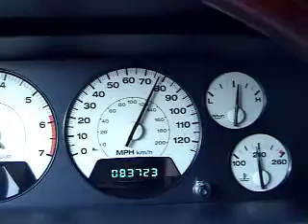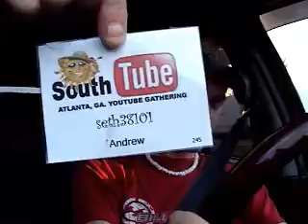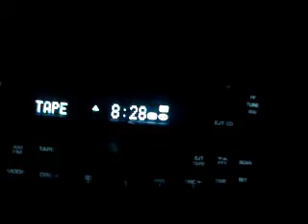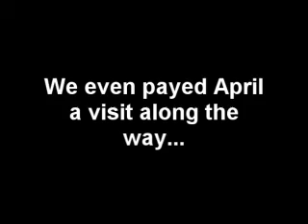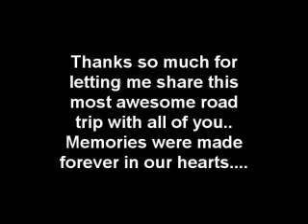My SouthTube Trip 7 - Its Over, Time to go Home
EXTREME WEATHER FOOTAGE NEAR END.. Robbie was a awesome camera man.
YUP. Me and Robbie had a freakin blast on this trip. We loved every second of this road trip and I loved putting together every one of these vids to share my experience with you! As Southtube closes, we decide to stay one more day then take a trip back home using another route so we can see more of out country. We went down through WV, VA, NC, SC, then to GA. When we went home we left GA, went trhough TN, then VA, then back to WVA and went from there. I wish I had more but that is it.